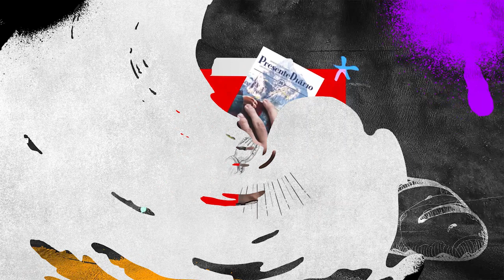Tarefa - Presente Diário 26/02/2023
Leitura Bíblica em: Êxodo 2.1-15 "Quando a tarefa for difícil demais, lembremos que o resultado vem pelo agir de Deus, não por nossas forças.".